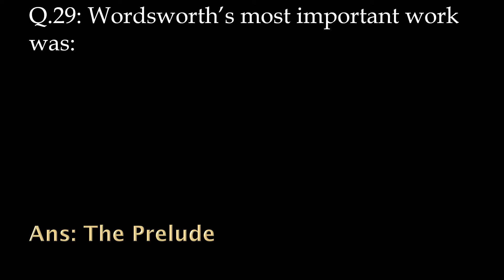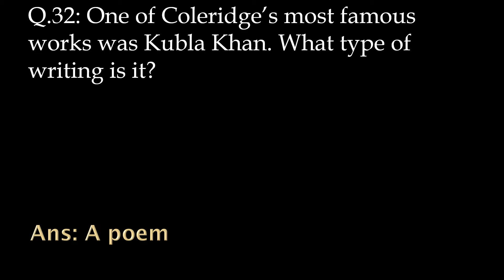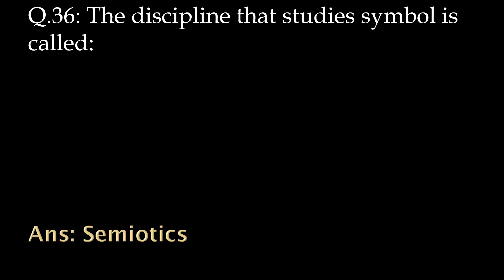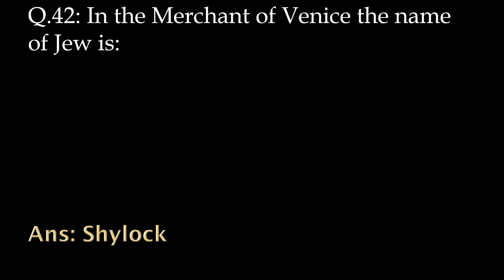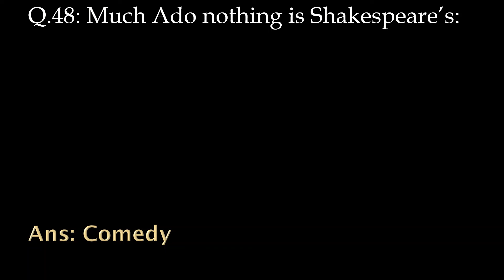Romantic Period (175-132) PART 2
MCQs and objective-type questions related to English literature and linguistic competitive exams.